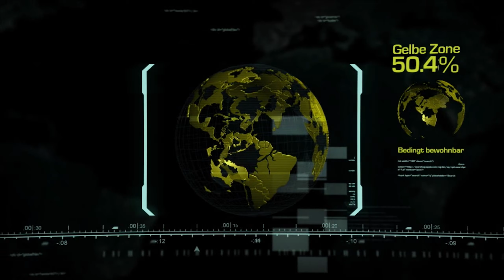Badlands von North Carolina [01] Command and Conquer 3: Tiberium Secret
Wir schreiben das Jahr 2047. Ein gigantischer, nuklearer Feuerball explodiert hoch am Nachthimmel und läutet den dramatischen Beginn des Dritten Tiberium Kriegs ein und zeitigt die Wiederkehr des revolutionärsten RTS-Franchise aller Zeiten. Command & Conquer 3 Tiberium Wars enthüllt die Zukunft des RTS-Genres und führt Sie an die Ursprünge zurück: dem Tiberium Universum. Tiberium bedeckt fast die gesamte Erde und Kane kehrt zurück, um die Brüderschaft von Nod in einem großangelegten Angriffsplan auf die Global Defense Initiative (GDI) zu führen und die letzten Blue Zones des Planeten zu besetzen. Nur Sie können ihn stoppen. Mit Grafik der nächsten Generation, einer epischen Geschichte und einiger wirklich Innovativen Eigenschaften wie z.B. der Fähigkeit Online-Schlachten in einen spektakulären Sport zu verwandeln, setzt Command & Conquer alles daran, das RTS-Genre zu revolutionieren… Willkommen zurück, Commander.

Genutzte Mod:
Tiberium Secret

Ihr wollt mich adden?